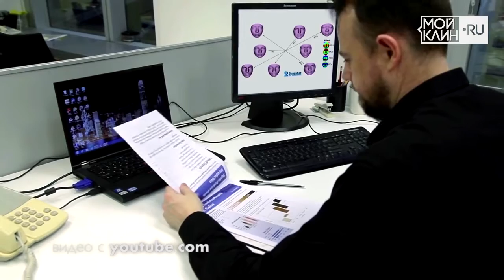Чистота города в наших руках!